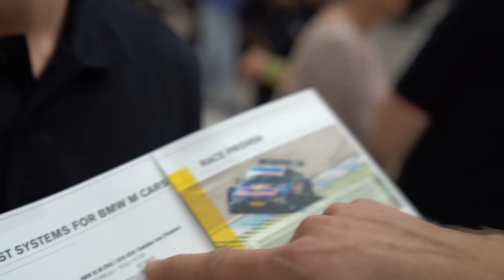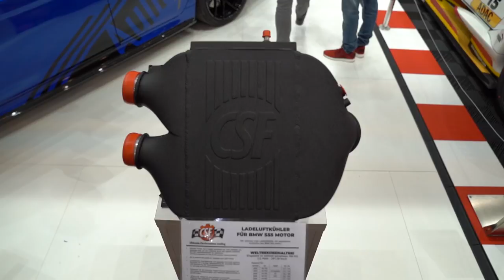Essen Motorshow 2018 Tag 3 | Aulitzky Tuning | Philipp Kaess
Essen Motorshow 2018 Tag 3 mit Aulitzky Tuning